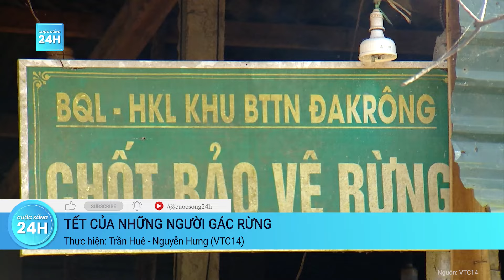Những người gác rừng giữa đại ngàn đón Tết như thế nào? | Cuộc sống 24h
Cuộc sống 24h | Với những người làm nhiệm vụ bảo vệ rừng ở Quảng Trị vào thời khắc năm mới, Tết cũng gắn liền với công tác quản lý, bảo vệ rừng và phòng cháy, chữa cháy rừng.